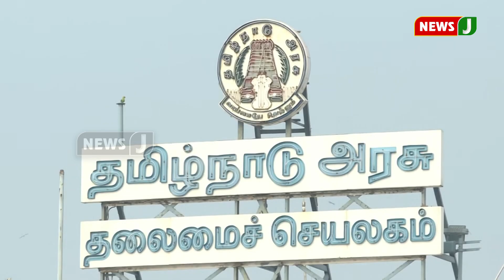மெரினாவில் எங்கு தோண்டினாலும் ஊற்றெடுக்கும் சுவையான நீர்- சிறப்பு தொகுப்பு || Merina